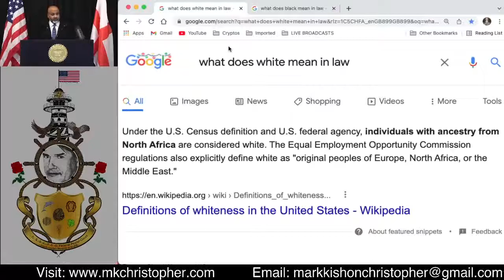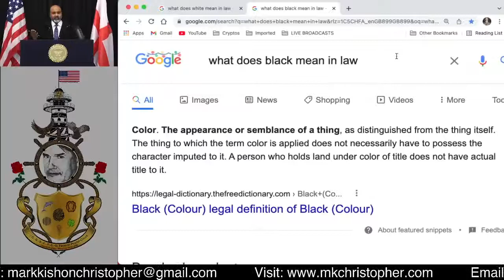Why the Age of Man is NFT & Domains DAO. : C.-S.-S.-C.-P.-S.-G.-P. : David-wynn: Miller.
Great videos where : Global-Chief-Federal-Postal-Court-Judge &: Plenipotentiary-Judge. : Mark-kishon: Christopher shares Why NFT & Domains DAO is the Age of Man.

[" With your support as Patrons, the Federal-Postal-Court will be able to put these people in Prison. As you can see your help has a great deal of Power and Effectiveness, never underestimate your ability to further the cause.

[" Use this Link to send your support via BTC Wallet Transfer: 1MThZpvXNkKCjVDBV5QPEXLvQfiH8RxRvr "]

"] [" For

Mortgage / Debt / Loans / Elimination email.."]